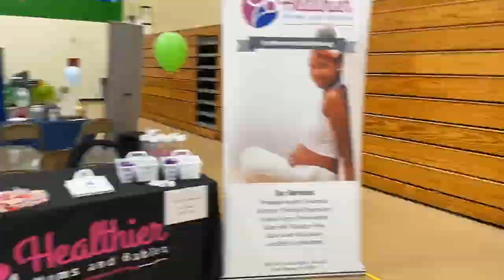Noble Palooza 2022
The First Ever, NoblePalooza, an Expo to Thrive, was held in March 2022 at the Community Learning Center in Kendallville!